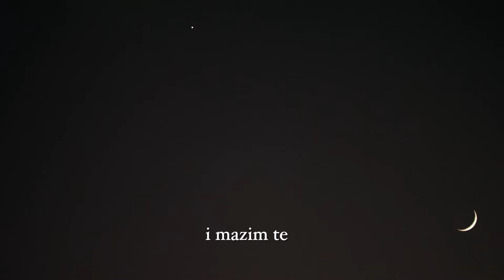Alen Slavica - Kradem Te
Music video by Alen Slavica performing Kradem Te.